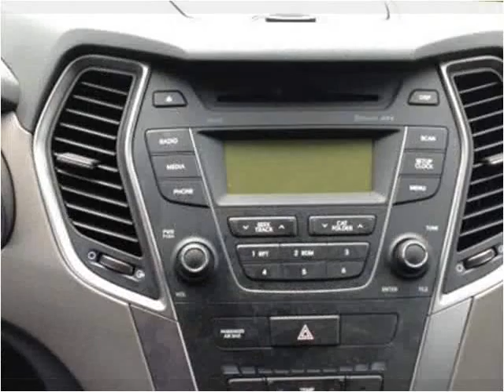2015 Hyundai Santa Fe Used Cars Pikeville KY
This 2015 Hyundai Santa Fe is available from Tim Short Superstore.